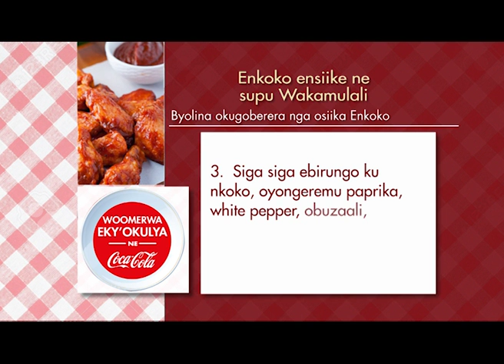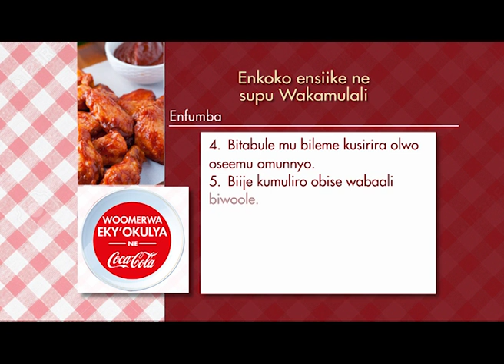Okukuyigiriza okukola Tomato Sauce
Obuyonjo bwetagisa nnyo mu kufumba.